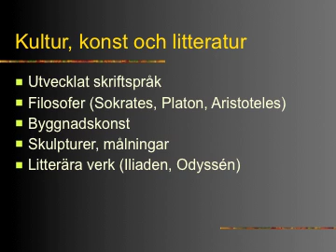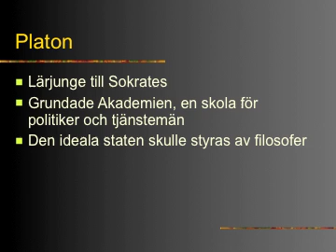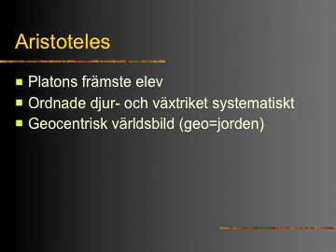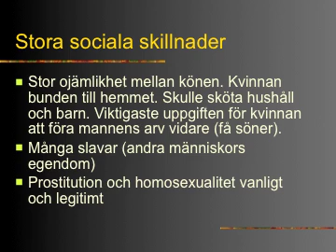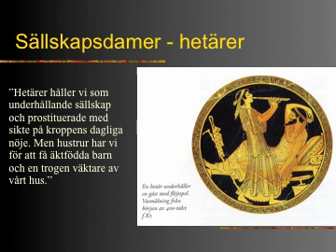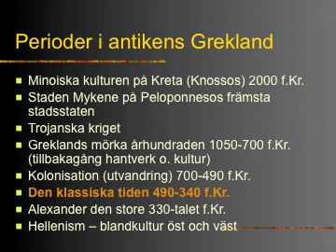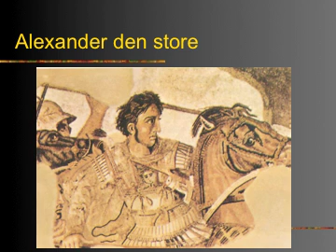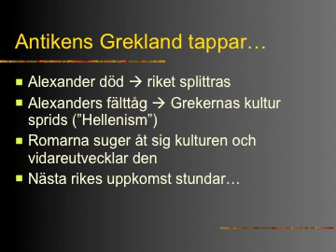Antiken Grekl del 2